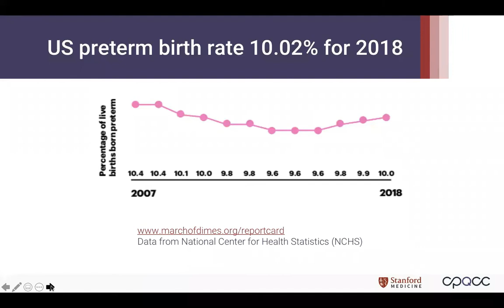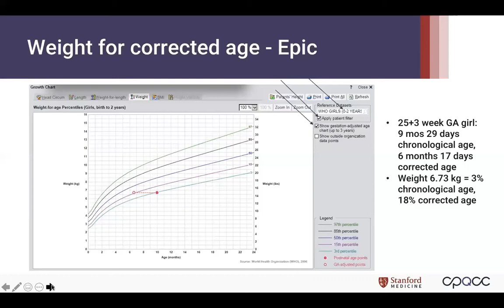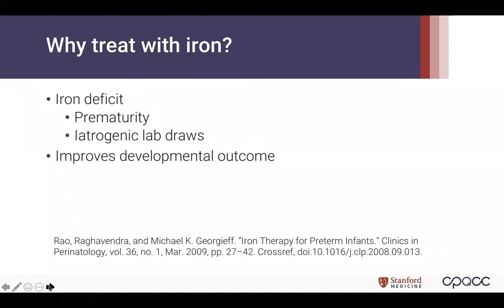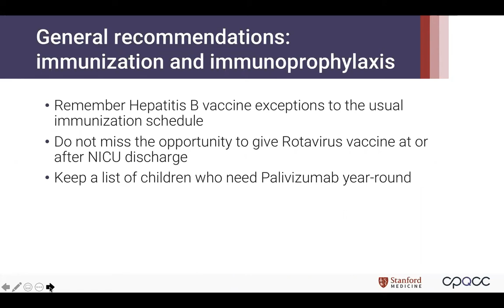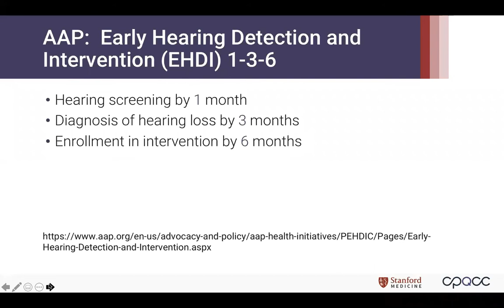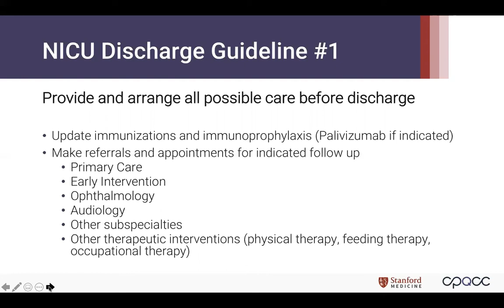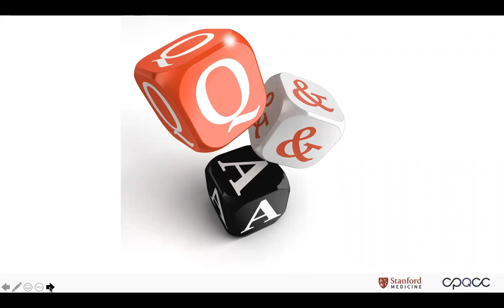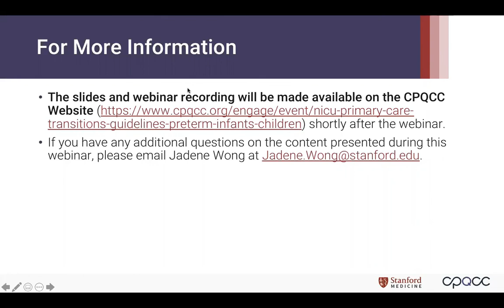NICU to Primary Care Transitions: Guidelines for Preterm Infants and Children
Presented by: Janice Lowe, MD; Jadene Wong, MD (9/22/20)